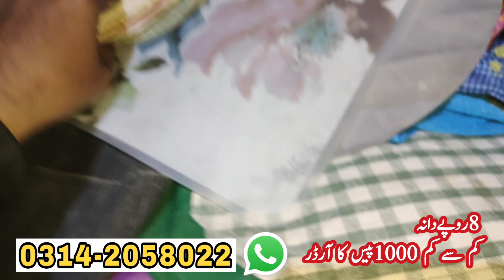Table Mats | Dining Table Mats | Wholesale Price | Ibrar Ahmed Official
Today i Will Show Table Mats | Dining Table Mats | Wholesale Price | Ibrar Ahmed Official